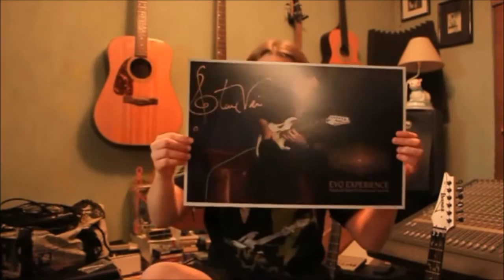I MET STEVE VAI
If you know me, you know that Steve Vai is my favorite guitar player, and one of the reasons I started playing guitar. I'm the biggest Vai fanboy who's ever Vai fanboyed. Meeting him was fucking epic (yeah yeah I say that a lot) - he was a really nice guy and he was cool to talk to. What a night, man.